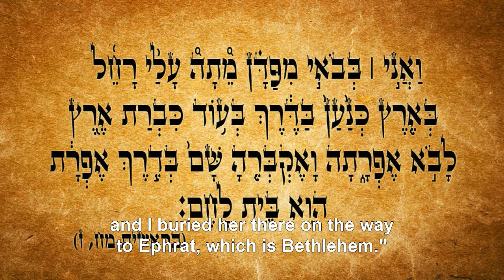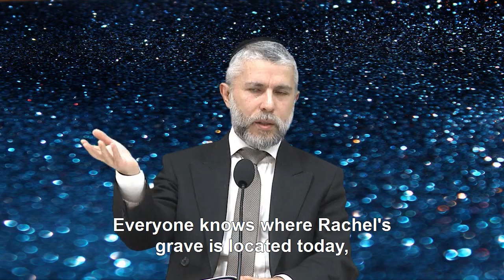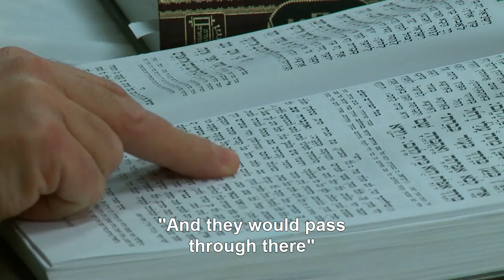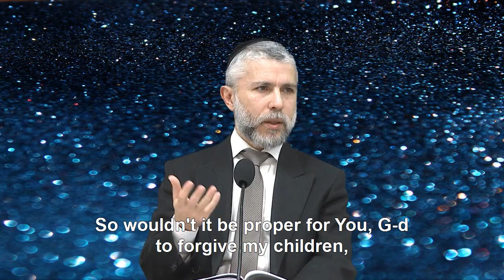Can I Lose Out by Doing Good? - Rabbi Zamir Cohen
In this short lecture, Rabbi Zamir Cohen shows us through the story of Yaakov, Yosef and the place in which Rachel was buried that everything that G-d does, He does for the best.